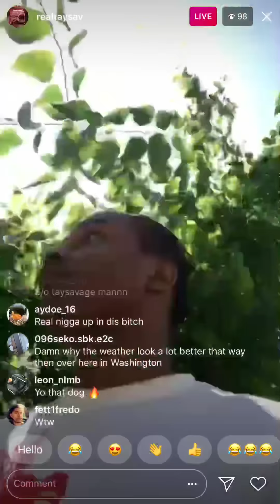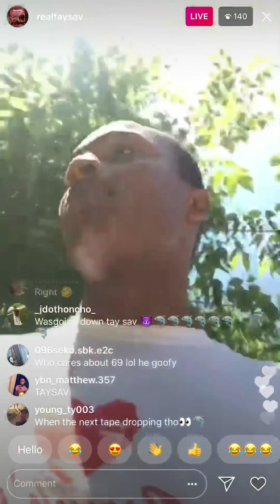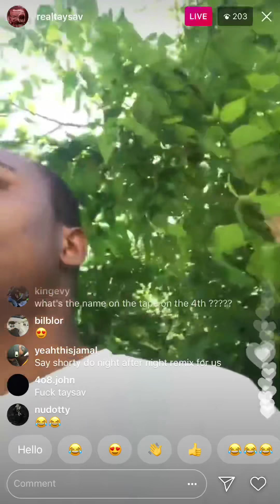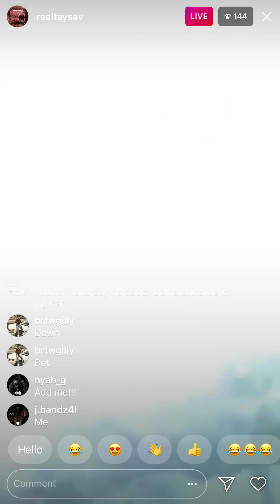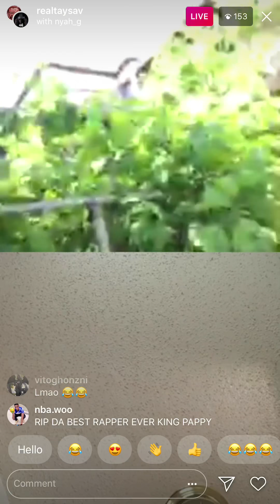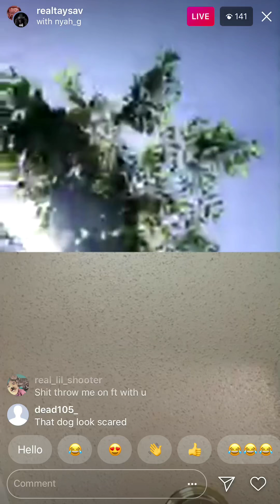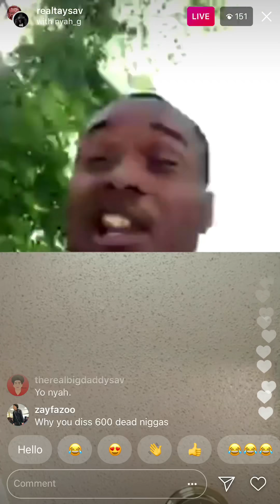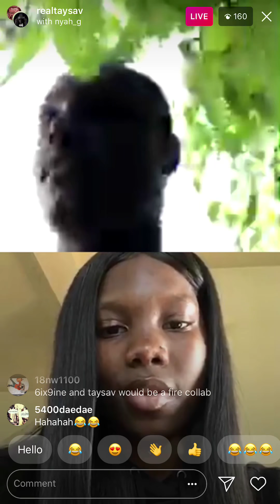Taysav says that 6ix9ine is not good in Chicago